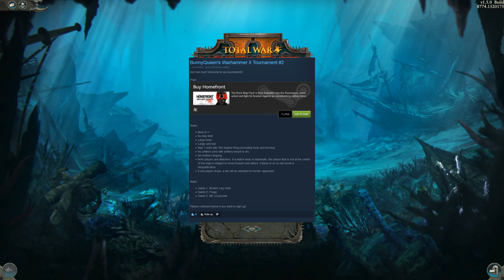BunnyQueen's Warhammer II Tournament - RO16 - AggonyTwitchy vs sunrise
This best of 3 match was played as part of a tournament that I was asked to cast. It has been a long time since I recorded this kind of content so and constructive criticism is appreciated ;)